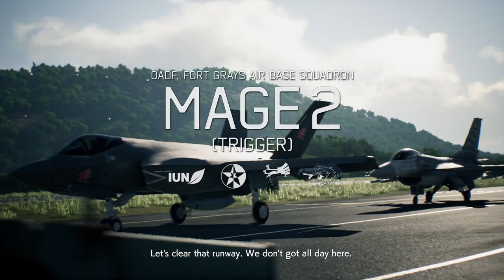ACE COMBAT™ 7 SKIES UNKNOWN 20200613115240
Solidarity, Honesty, & Respect